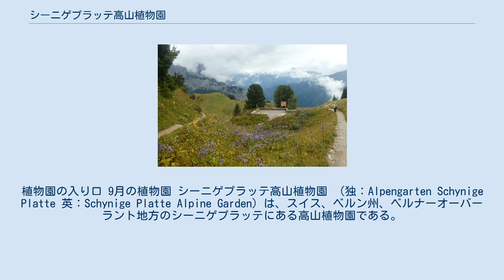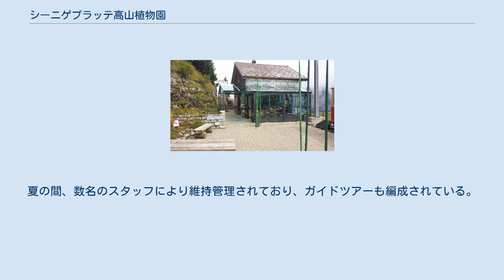シーニゲプラッテ高山植物園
ベルナー・オーバーラント
日本・スイス関係
植物園の入り口 9月の植物園 シーニゲプラッテ高山植物園 （独：Alpengarten Schynige Platte 英：Schynige Platte Alpine Garden）は、スイス、ベルン州、ベルナーオーバーラント地方のシーニゲプラッテにある高山植物園である。
 シーニゲプラッテ高山植物園には、標高約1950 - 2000メートル (m) の山岳地帯に約600種類の高山植物が栽培されており、散策路を歩きながら時期に応じた花を鑑賞することができる。
園内の散策路は、標高2067 mの山、グミホルン Gumihornの周囲に整備され、高山植物研究の分野でも高い評価を得ている。
高山植物園の総面積は8,323平方メートル (m2)。
年間の平均気温は+1 ℃である。
 麓の村、ヴィルダースヴィルから登山電車（シーニゲプラッテ鉄道）で標高1967 mのシーニゲプラッテ駅まで上がると、隣接した位置に高山植物園の入り口がある。
開園は6月から10月中旬まで。
夏の間、数名のスタッフにより維持管理されており、ガイドツアーも編成されている。
 シーニゲプラッテ高山植物園は、2008年に兵庫県神戸市の六甲山山頂付近に位置する六甲高山植物園と姉妹提携を結んでいる。